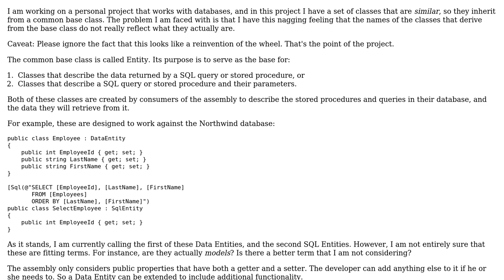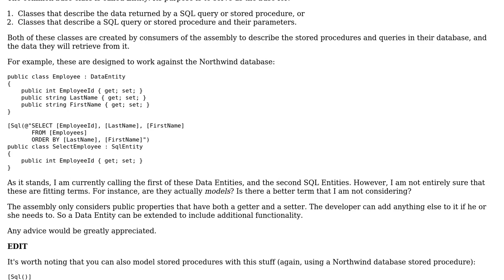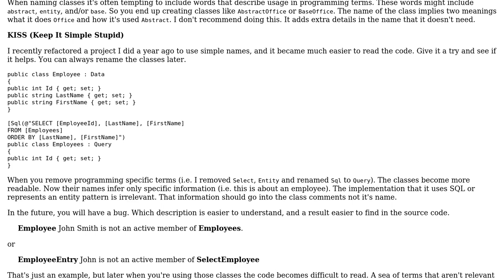Software Engineering: Class Naming Conundrum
With thanks & praise to God, and with thanks to the many people who have made this project possible! | Content (except music & images) licensed under CC BY-SA | Music | Images & others | With thanks to user Reactgular user Mike Hofer and the Stack Exchange Network Trademarks are property of their respective owners. You are responsible for your own actions.